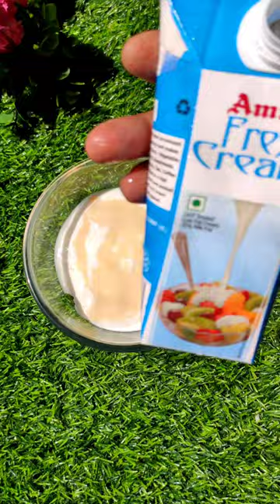Kheera Raita recipe ❤️ || Cucumber Raita recipe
Hello guys..